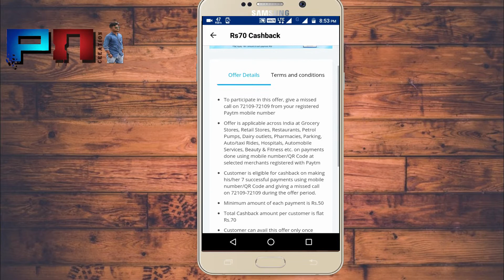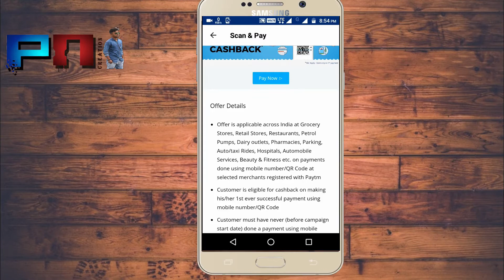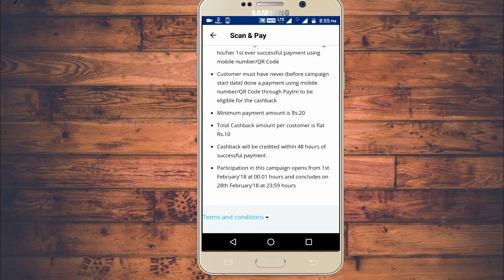Paytm Big Scam !! Scan Paytm QR Code to pay & GET ₹10 CASHBACK : No cashback as Promised !!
Scan Paytm QR Code to pay & GET ₹10 CASHBACK : PAYTM New Offers Add Money Cashback